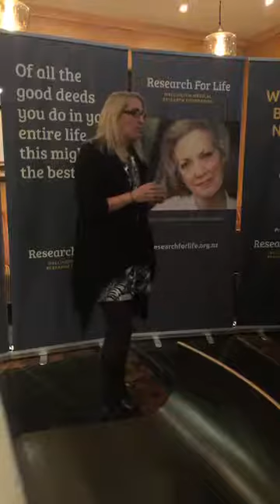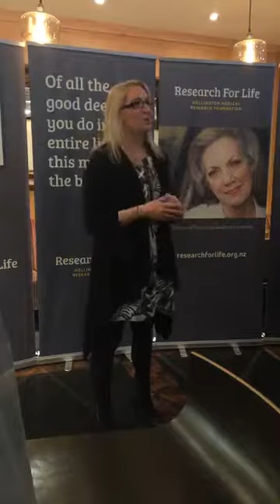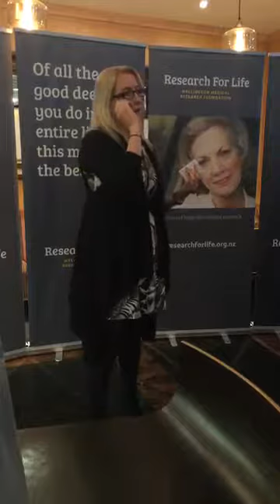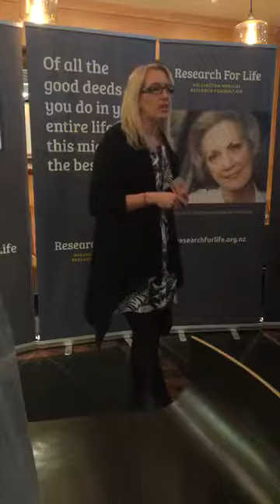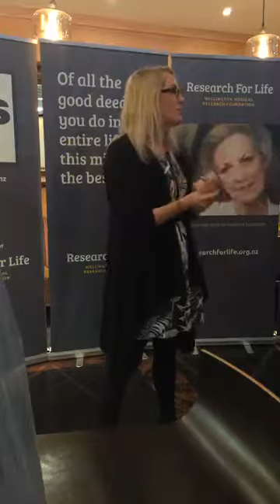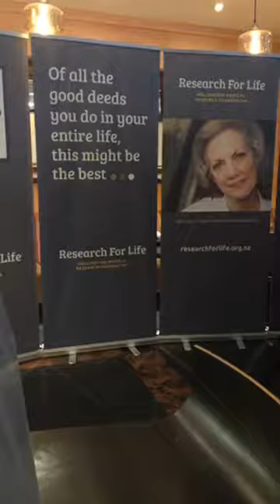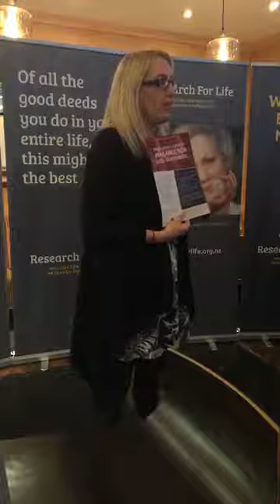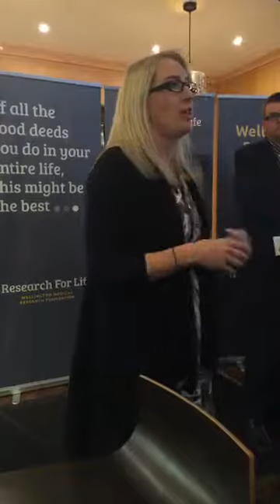Jo Muggeridge - My Story - Raw and Unpolished